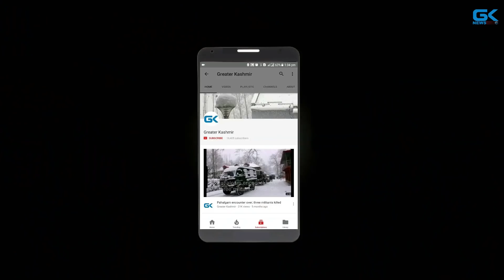Over 50 injured in Shopian clashes